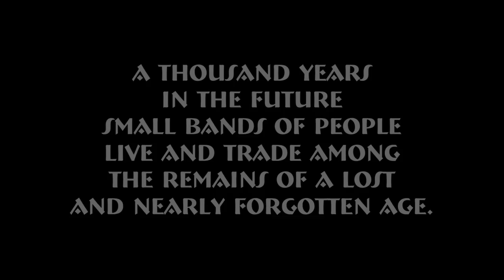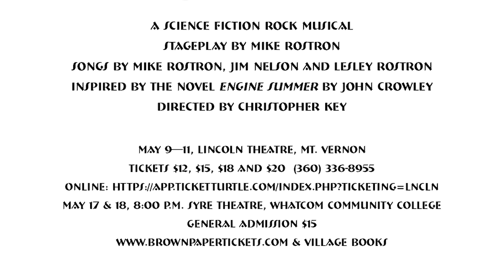Evermore Trailer - A Sci-Fi Rock Musical by Free Key Productions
More than a thousand years in the future, small bands of people live and trade in the ruins of a lost and nearly forgotten civilization while a semi-mythical city from that ancient time orbits above.  Two of these clans, Little Belaire and Dr. Boot's List, survive partly by bartering very special products that only they can supply. A Sci-Fi Rock Musical. May 9-11, 2013:  Lincoln Theatre, Mt. Vernon, WA; May 17-18, 2013:  Syre Theatre, Whatcom Community College, Bellingham, WA. Directed by Christopher Key.